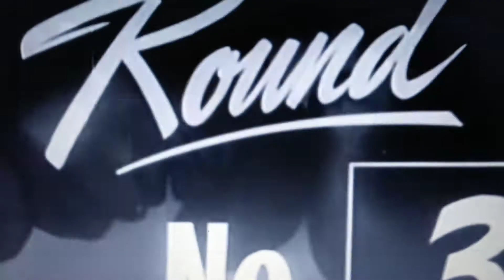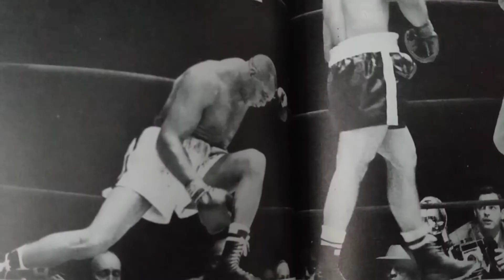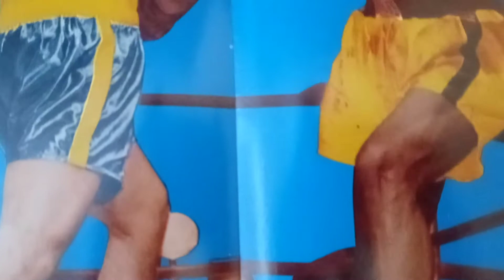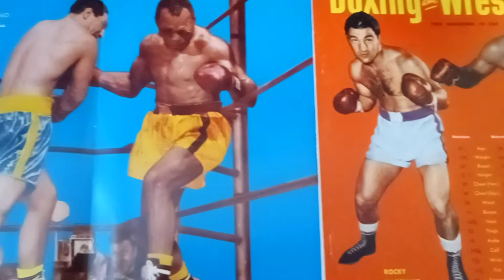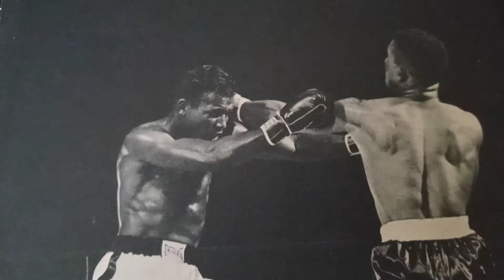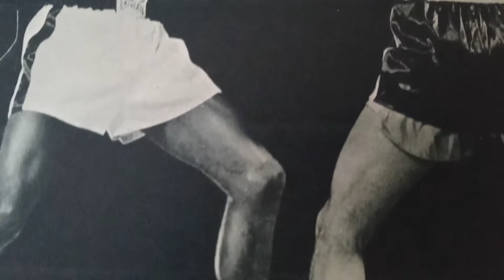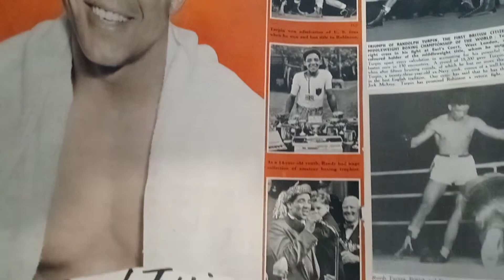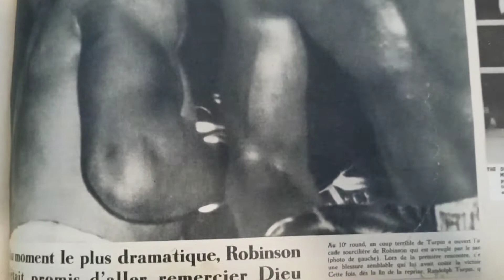Rocky Marciano vs Joe Walcott Ray Robinson vs Joey Maxim.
Scrapbook Boxings Museum Of The Forgotten Fisticuffs Series Presents 100 years Of Championship Fights.